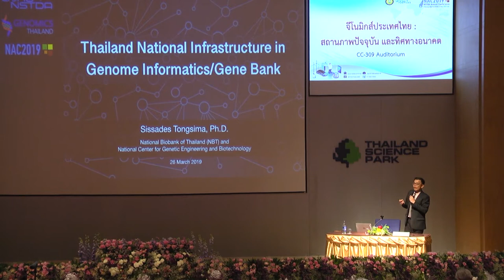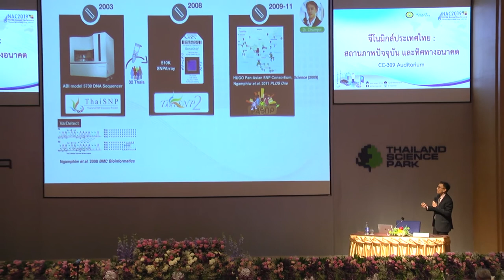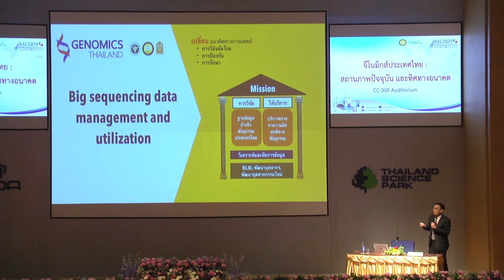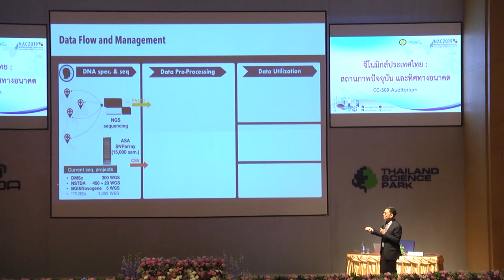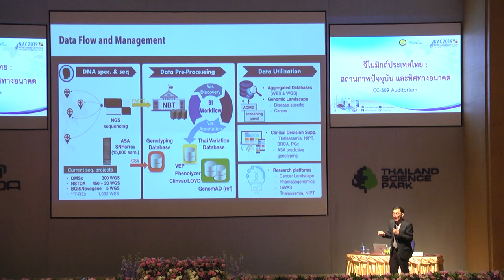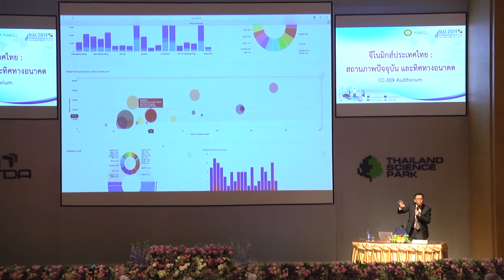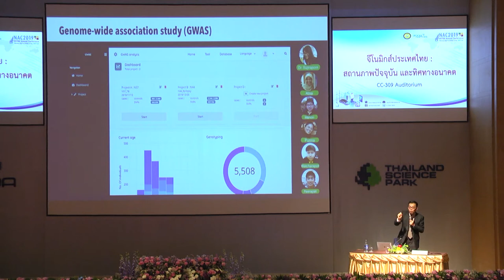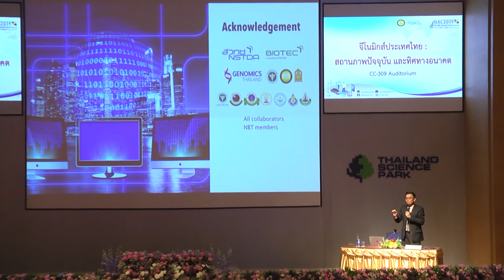จีโนมิกส์ประเทศไทย: สถานภาพปัจจุบัน และทิศทางอนาคต (3/6)